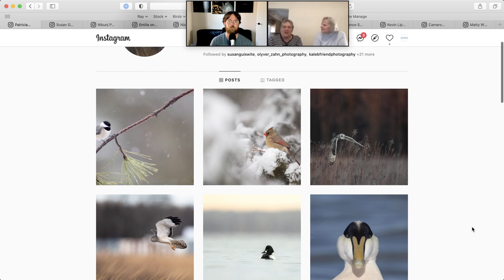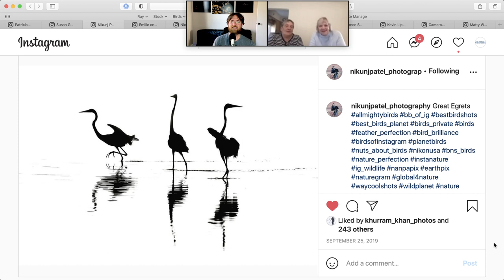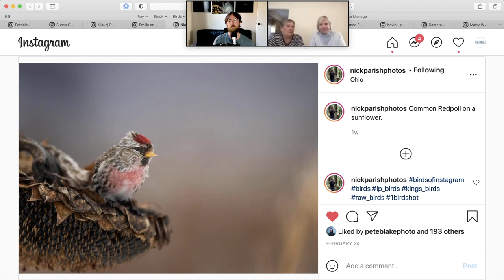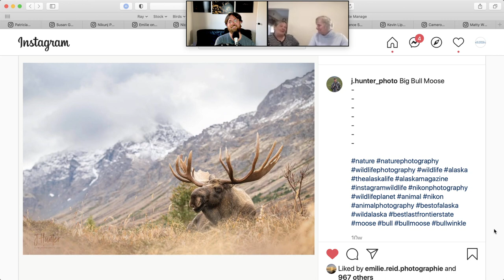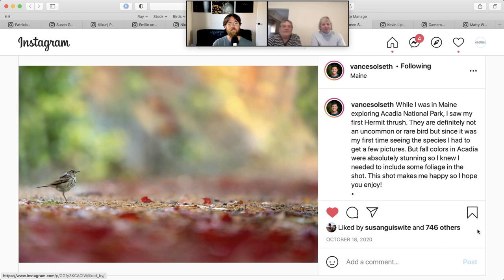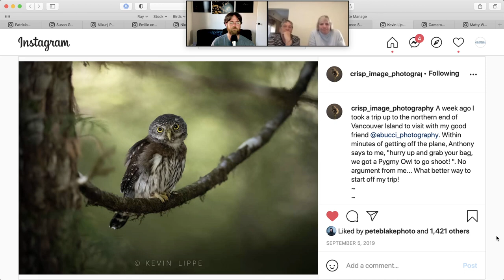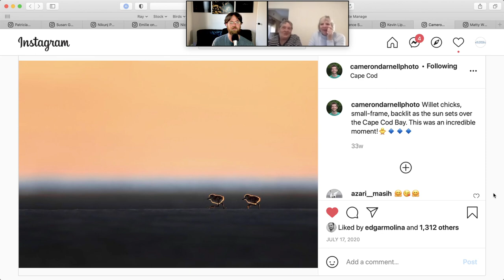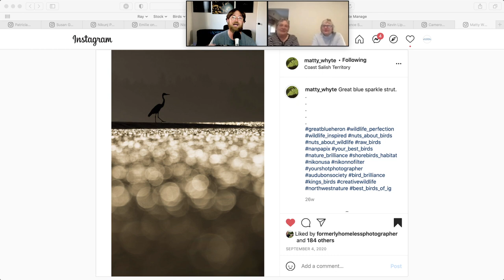Photographer's Favorites Featuring Patti Constance and Susan Guiswite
My guests Susan Guiswite & Patti Constance join me to share 5 favorite photos of theirs from other photographers.

Follow Patti & Susan on Instagram: @patti_c123 @susanguiswite